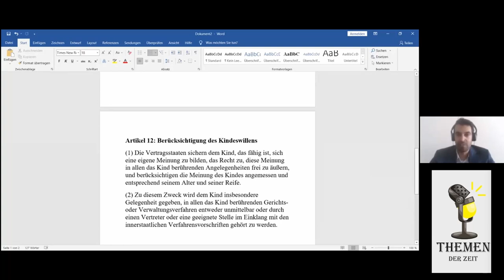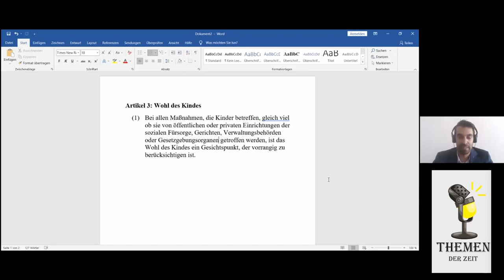Kinderrechte in Zeiten von Corona - MGH im Gespräch mit Susann Rüthrich (u.a.)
Als im vergangenen Schuljahr wegen Corona Schulen und Kitas schlossen, war für Viele nachvollziehbar, dass nur so der Kollaps des Gesundheitssystems verhindert werden konnte. Kinder und Jugendliche wurden von Heute auf Morgen aus ihrem sozialen Beziehungsgefüge herausgerissen, ihr Leben verlor seinen gewohnten Rhythmus, nicht Wenige fühlten sich sehr allein gelassen.

Andreas Näther vom Riesaer Verein “Sprungbrett e.V.“ verwies in einer kürzlichen digitalen Podiumsdiskussion um „Kinderrechte und Corona“ auf inzwischen unübersehbare seelische Störungen junger Menschen. Da ist die Rede von Drogen als Ersatz, gar von Suiziden. „Wir brauchen eine Planung dazu, wie die emotionalen Langzeitfolgen begleitbar sind!“, forderte der langjährige Sozialarbeiter. Es gehe um Schutz, Förderung und die Beteiligung von Kindern und Jugendlichen an staatlichen Entscheidungen, unterstrich Susanne Rüthrich, die ab November dieses Jahres als Kinderbeauftrage des Landes Sachsen fungieren wird. Schon lange bemüht sie sich als SPD-Bundestagsabgeordnete darum, Kinderrechte im Grundgesetz zu verankern – gerade auch das Recht auf Beteiligung, wenn Kinder und Jugendliche selbst Betroffene sind. Sie ist sich sicher – wäre dieser Schritt schon gelungen, hätte manche Corona-Entscheidung anders ausgesehen. Insbesondere bei Verlängerungen von Schließungen, so Andreas Näther, wäre der Blick auf Langzeitfolgen nötig gewesen - und eventuell auch möglich, hätte man die Betroffenen selbst gehört.

Dr. Stephan Gerbig, der mehrere Jahre am Deutschen Institut für Menschenrechte in Berlin arbeitete, verwies darauf, dass die UN-Kinderrechtskonvention seit fast 30 Jahren in Deutschland bereits bindendes Recht darstellt. Demnach ist das Wohl des Kindes bei allen staatlichen Entscheidungen ein Gesichtspunkt, der vorrangig zu berücksichtigen ist. Allerdings seien die Rechte zum Schutz, zur Förderung und Beteiligung der Kinder in der Praxis noch immer weitgehend unbekannt.

Die Einbeziehung der Anliegen der Kinder und Jugendlichen in Corona-Fragen sei geradezu sträflich vernachlässigt worden, monierte Susanne Rüthrich. Was jetzt in Anbetracht knapper Kassen durch Corona nicht passieren dürfe, sei, an den Menschen zu sparen und soziale Angebote und Anlaufpunkte wegbrechen zu lassen. „Das“, so Rüthrich, „würde die Folgen noch verschlimmern.“
Die digitale Podiumsdiskussion ist in einer ausführlichen, intensiv die Rechtslage betrachtenden Version abrufbar . Eine weniger ausführliche Version stellt das Sprungbrett dort ebenfalls zur Verfügung.